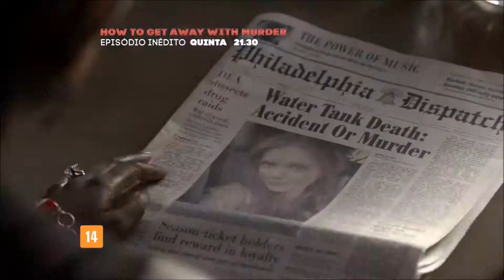How to get away with murder - Chamada - Canal Sony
Chamada do episódio inédito da série "How to get murder" veiculado pelo Canal Sony.